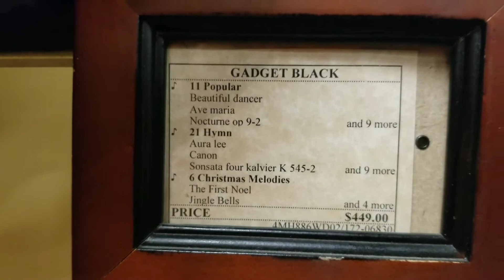Satanic Clocks at Epcot's Japan Gift Shop